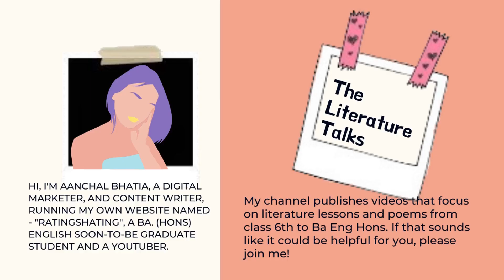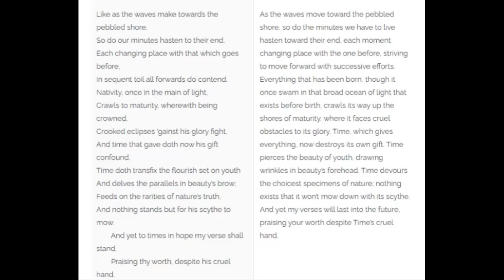Sonnet 60 by William Shakespeare | line by line explanation in Hindi | Summary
Sonnet 60 is one of the 154 sonnets written by the English playwright and poet William Shakespeare. It's a member of the Fair Youth sequence, in which the poet expresses his love towards a young beloved.
CHECK OUT THE LINK BELOW TO READ SOME AMAZING REVIEWS AND GET SOME DISCOUNTS ON YOUR FAVOURITE NOVELS